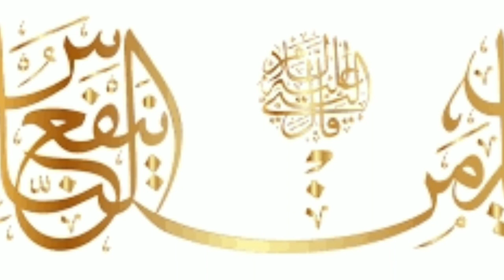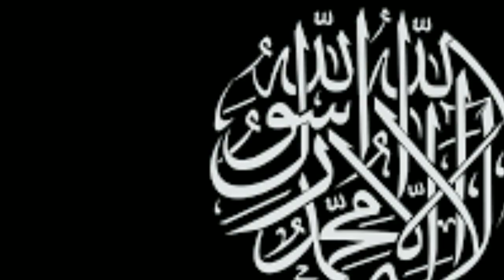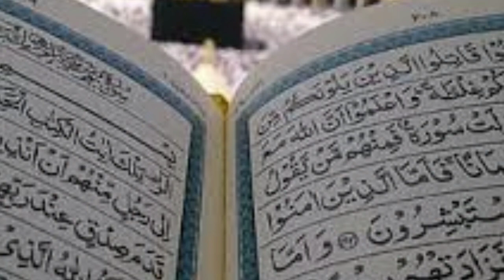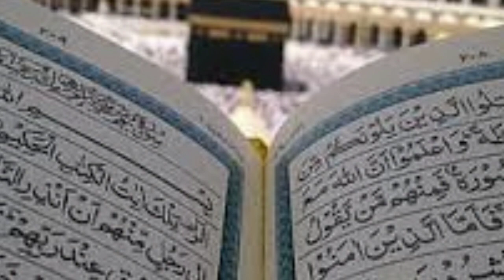Naat Sharif | Soye Taiba Jane walon | Hafiz Muhammad Shahbaz | Naatein Official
This is one of my favourite naat sharif soye taiba jane walon .